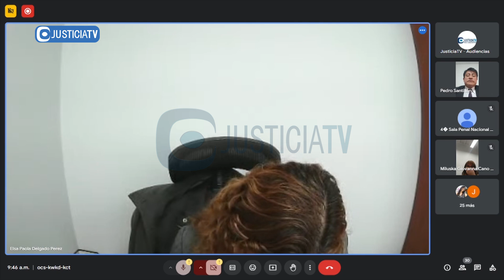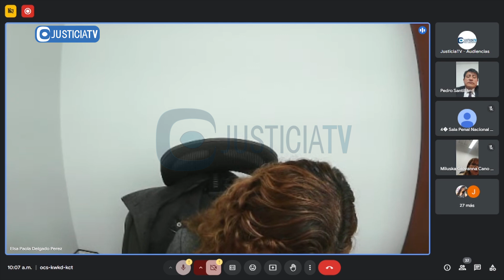Juicio oral contra Santiago Martín Rivas y otros – Caso: "Pativilca"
Juicio oral contra Santiago Martín Rivas y otros acusados por homicidio, asesinato y desaparición forzada – Caso: "Pativilca".

Desde: Cuarta Sala Penal Superior Nacional Liquidadora Transitoria de la CSNJPE (30.09.24).